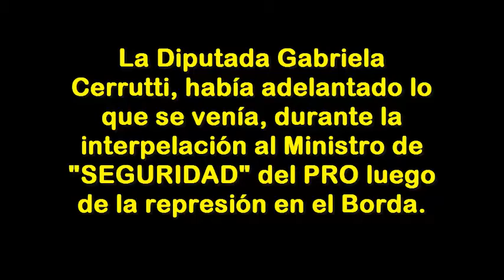EL PROTOCOLO DE REPRESIÓN AMARILLO DEL PATO BULLRRICH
El protocolo habilita las detenciones, al indicar que “si durante la manifestación hubiere detenidos, se les informará al motivo de su detención”.

La medida aprobada podría entrar en vigencia la semana próxima. Para el próximo miércoles, por caso, la Asociación de Trabajadores del Estado (ATE) convocó a una jornada de protesta por los despidos masivos en la administración pública. En la movida confluirán las dos CTA, los partidos de la izquierda y numerosas organizaciones sociales, cada uno con su modalidad de lucha.

El manual redactado por el Ministerio de Seguridad generó numerosos cuestionamientos. “Habilita a las fuerzas de seguridad a reprimir sin orden judicial”, señaló la diputada Myriam Bregman (PTS-FIT), que lo vinculó al objetivo del Gobierno de “blindar el ajuste e impedir manifestaciones contra los despidos, por el salario y hasta contra los cortes de luz y la megaminería”.

En el mismo sentido, la legisladora porteña Andrea Conde (FpV) indicó que “en un contexto en que muchísimos sectores necesitan manifestarse en defensa de sus derechos laborales y socailes, se busca acallarlos a través de este protocolo que no tiene otro fin que el de disciplinar a la sociedad”. El bloque del FpV en la Legislatura presentó por esto un proyecto de declaración en repudio a la medida.

“El protocolo es presentado como un antídoto frente a los cortes, como si éstos existieran sin relación con las condiciones de vida. Nadie corta por cortar”, sostuvieron Claudio Lozano y Víctor De Gennaro, de Unidad Popular.

Para el ex senador radical Leopoldo Moreau, la nueva norma dictada por el gobierno de Macri “no sólo es una grave regresión autoritaria, sino que revela que la represión está entre sus prioridades”.